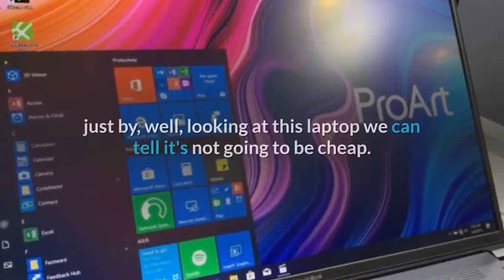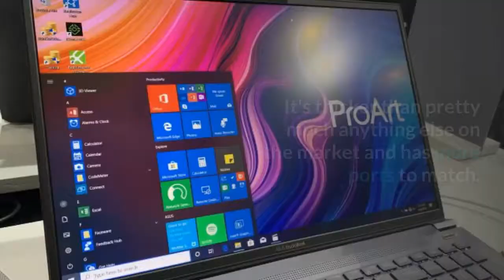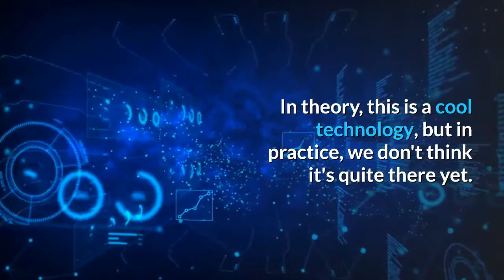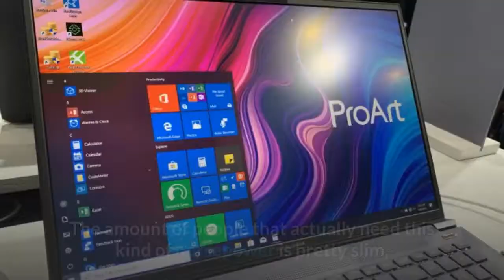Asus Proart Studiobook Pro x Review - Nvidia's Quadro Rtx 6000 Makes Laptops More Powerful Than Ever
The Asus ProArt StudioBook Pro X is an incredibly powerful device, however it will probably be out of reach for most people.

The Asus ProArt StudioBook Pro X is obviously a laptop for professionals – Pro wouldn't be in the name of the device twice otherwise – but it's good to know that Asus appears to have taken the needs of creatives and professionals into consideration when designing this device.

Still, for most users, you'll likely find more value elsewhere. The amount of people that actually need this kind of horsepower is pretty slim, especially in a portable form factor. This is especially true when you consider the hefty price tag that will more than likely accompany this device.